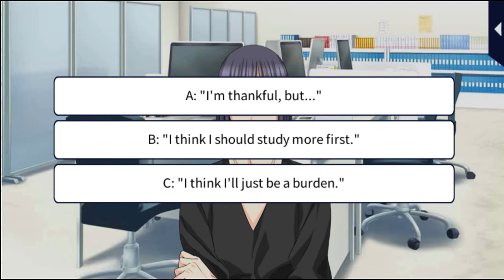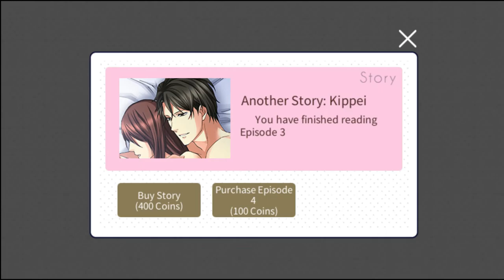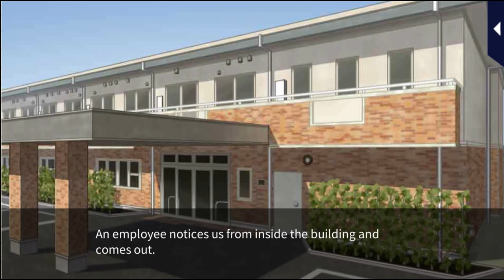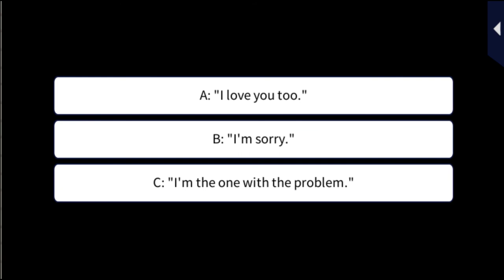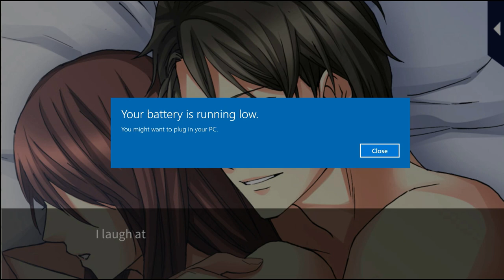In Your Arms Tonight [Another Story] Kippei Ebihara